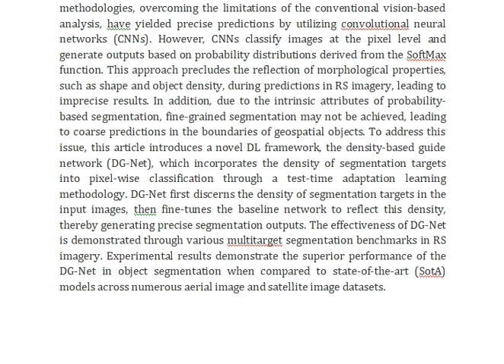Fine Grained Binary Object Segmentation in Remote Sensing Imagery via Path Selective Test Time Adapt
IEEE PROJECTS 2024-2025 TITLE LIST

Support Including Packages
Complete Source Code
Complete Documentation
Complete Presentation Slides
Flow Diagram
Database File
Screenshots
Execution Procedure
Readme File
Video Tutorials
Supporting Software
Support Specialization
24/7 Support
Ticketing System
Voice Conference
Video On Demand
Remote Connectivity
Document Customization